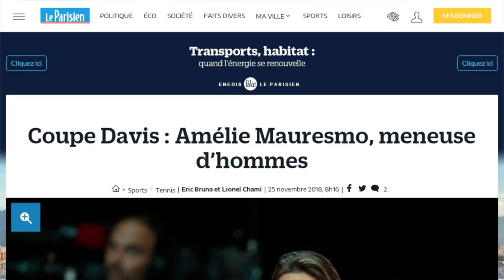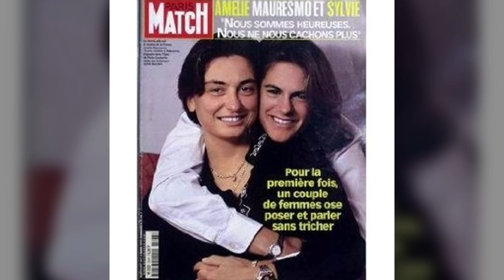Amélie Mauresmo : la revanche après les coups bas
Elle est décidément une femme pas comme les autres. Une femme qui entre encore un peu plus dans l'histoire. Désormais, c'est elle la patronne de l'équipe de France de Coupe Davis. À moins de 40 ans, Amélie Mauresmo succède ce lundi 26 novembre à Yannick Noah. "Son idée, c’est se prouver qu’elle peut diriger une équipe d’hommes.